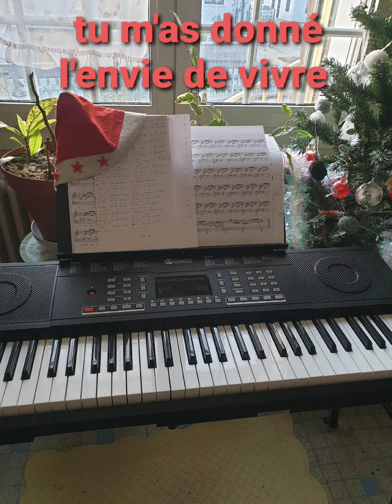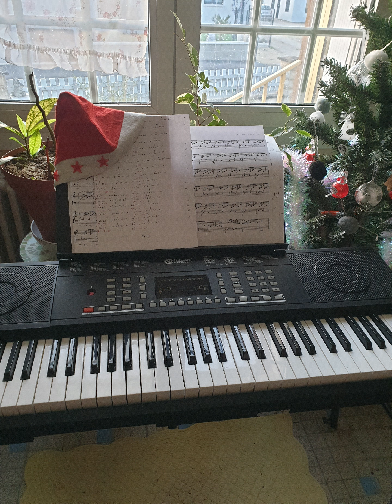cher raminagrobis petit minou de mon cœur Tigre royal devant l'éternel l'air et le feu de mon âme